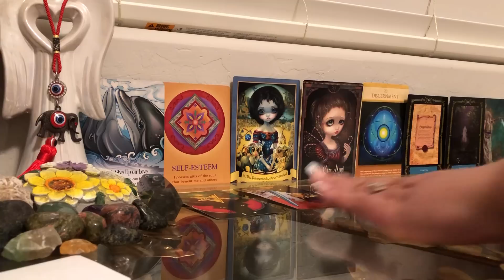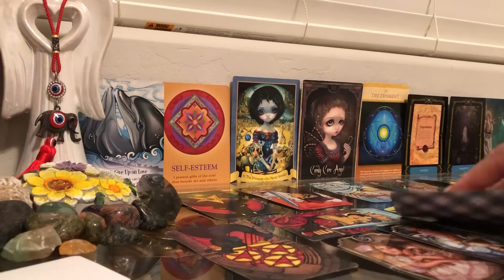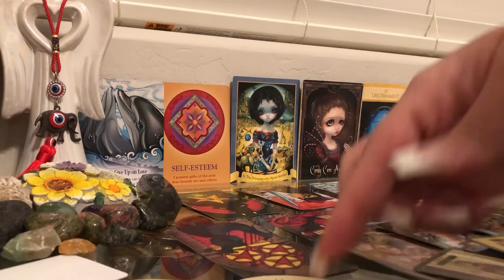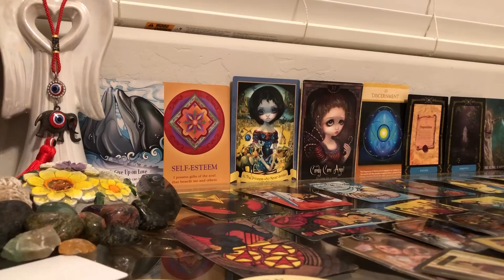THIS TROUBLED PERSON WITH ADDICTIONS IS GETTING READY TO BE PUT OUT OF A HOME💔THEY NEED HELP ASAP